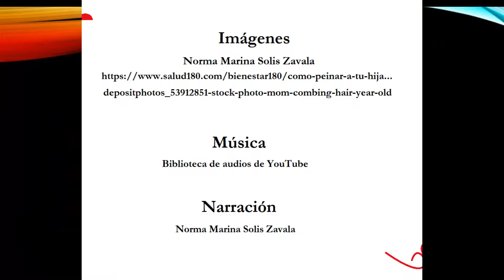Poema Su cabello - Libro Escritos de vida: Poemas de amor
Libro Escritos de vida: Poemas de amor
Vídeo ‐ Hecho con Clipchamp